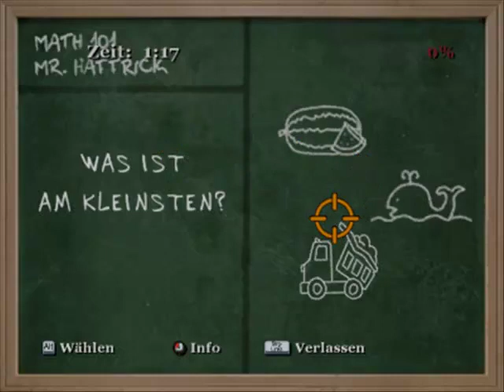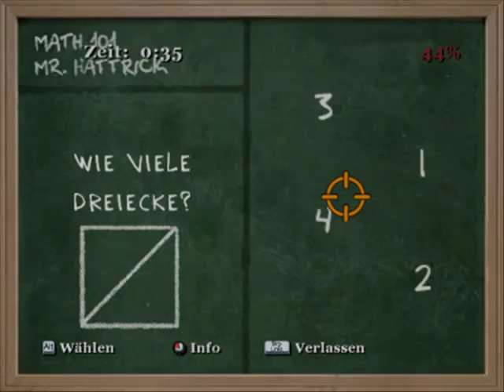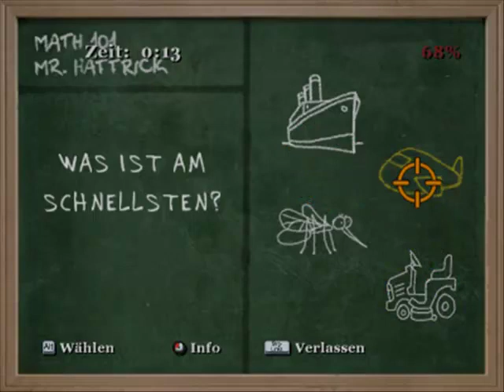Let's Play Bully Part 30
Fahrradrennen und ein Pokal.